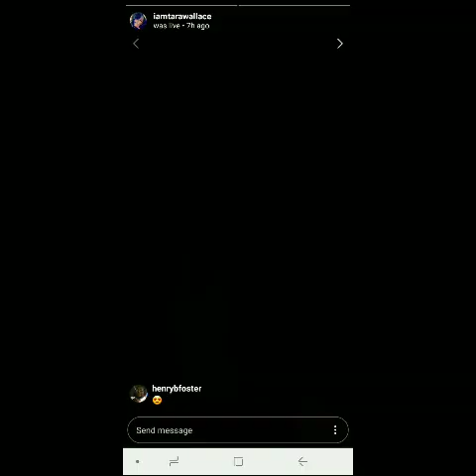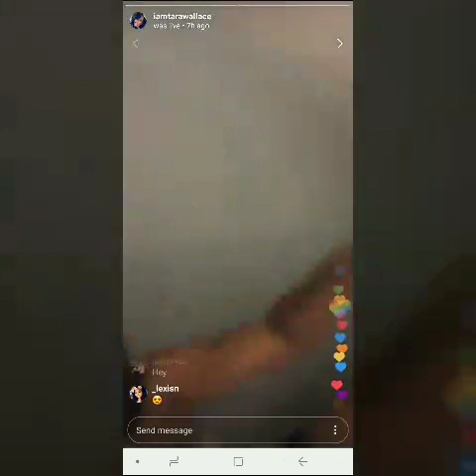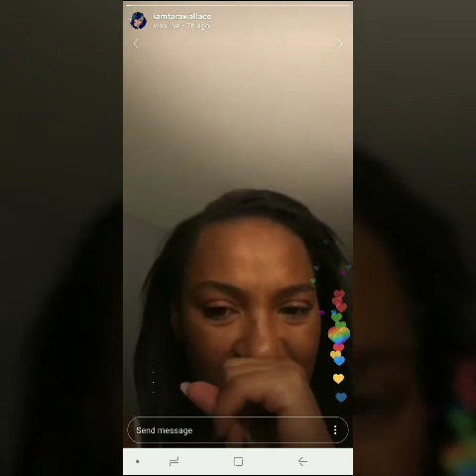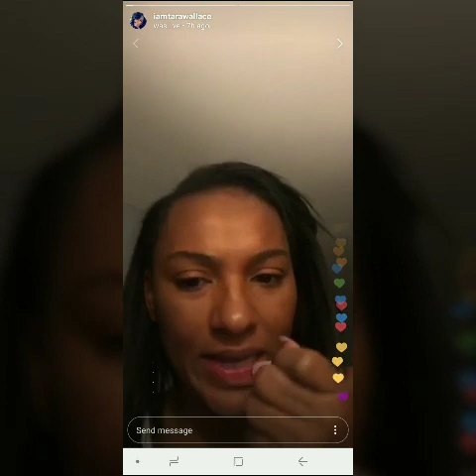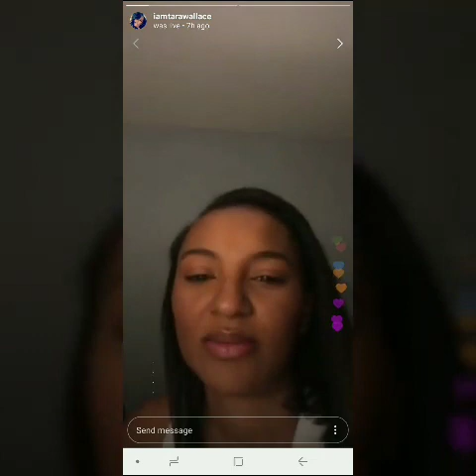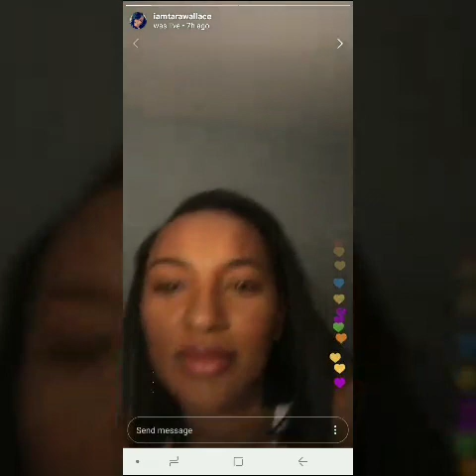Tara Wallace of Love & Hip Hop New York